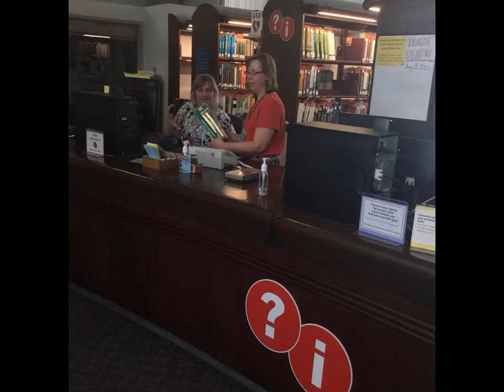Us, by Rochelle